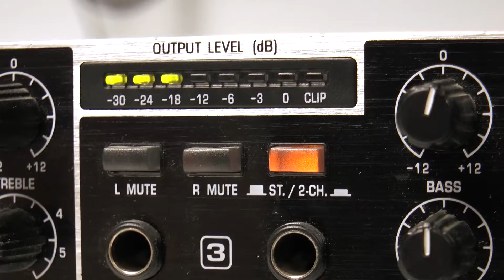AHOTS KASTING MAKING Of YOUTUBE